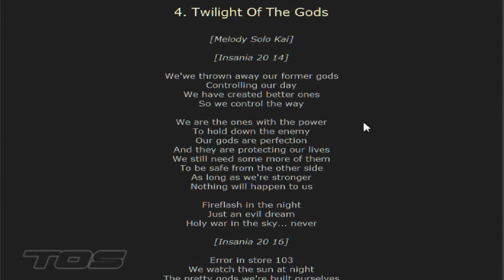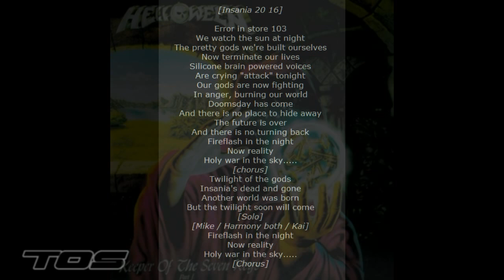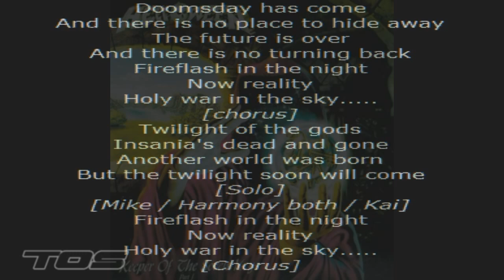THE APOCALYPSE IS NOW: Gates Of Hell Opening 2014 - 2016 | TØS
THEY tried to tell you...